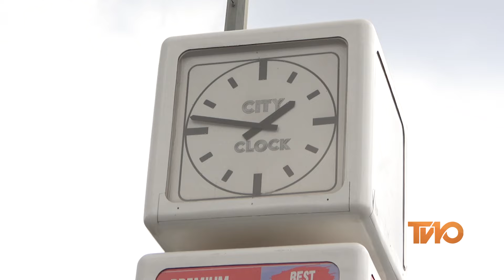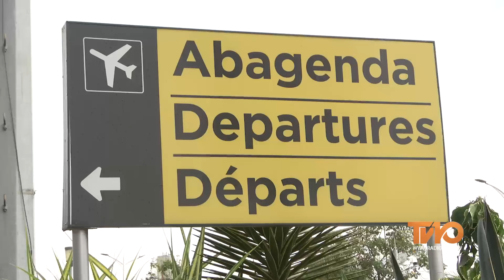DORE UBURYO APR FC YEREKEJE MURI EGYPT KWESURANA NA PYRAMIDS FC